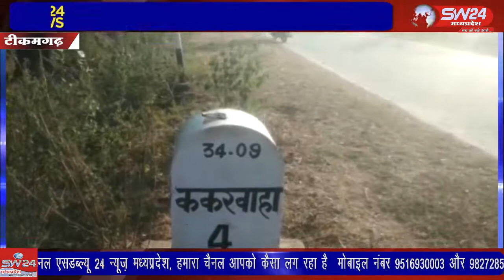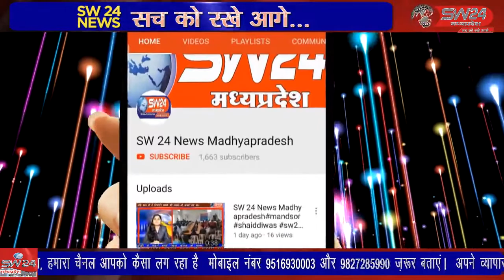SW 24 News Madhyapradesh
tikamgadh टीकमगढ़ जिले के बड़ागांव थाना अंतर्गत आने वाले गांव ककरवाहा के रहने वाले प्रेम नारायण योगी उम्र 80 वर्ष को 6 अप्रैल 2021 को वैक्सीन का प्रथम डोज लगा था इसके करीब एक माह बाद तबीयत बिगड़ने से 1 मई को बुजुर्ग प्रेम नारायण योगी का देहांत हो गया था